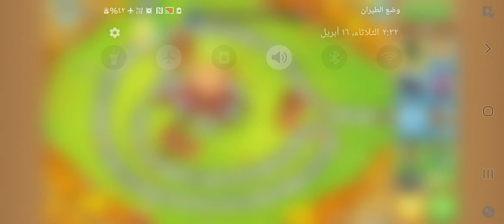BTD6 Boss Bloon Event Vortex Deadly Master of Air Tree Stump Elite Difficulty Tier 5 V42.1